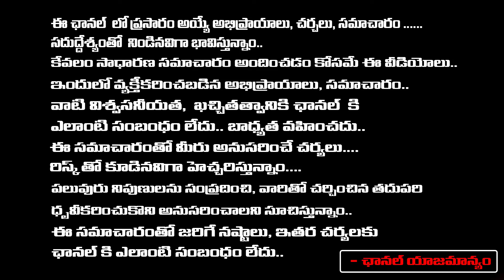CM Jagan injured By Stone Attack | Ex Minister Mysoora Reddy | Pawan Kalyan | Red Tv